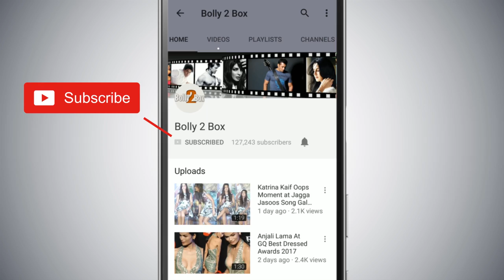Bharti Singh ने Salman Khan के साथ किया डांस Prem Ratan Dhan Payo गाने पर | Bigg Boss 12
BhartiSingh ने SalmanKhan के साथ किया डांस Prem Ratan Dhan Payo गाने पर